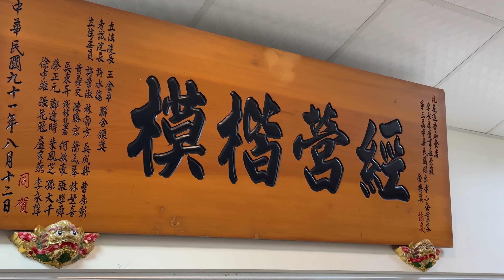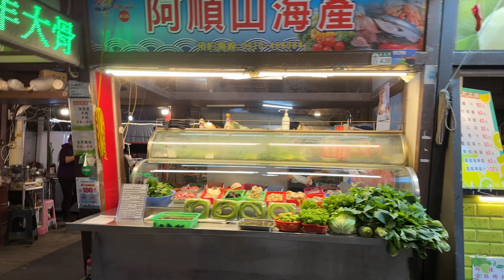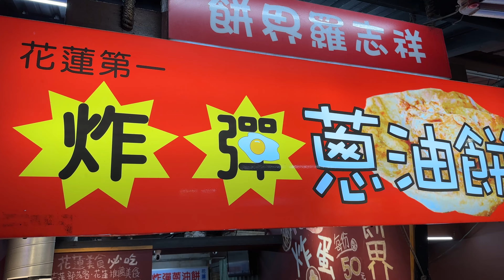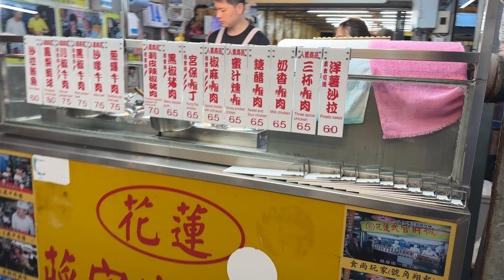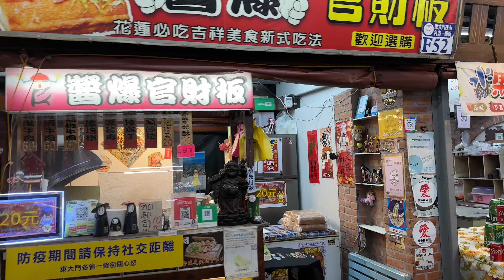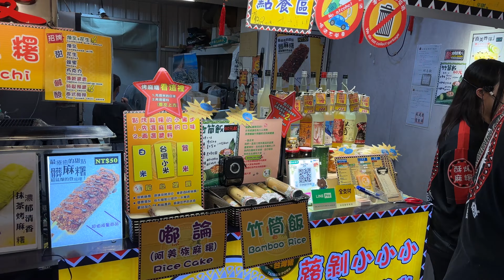89. 大陆人游花莲东大门夜市美食多 第一次吃棺材板 抄手 炸蛋葱油饼| 台湾环岛行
花莲一个美食之都 棺材板 名字不咋样 吃起来还可以